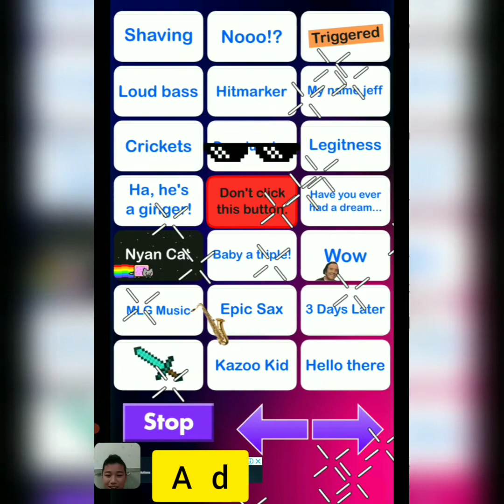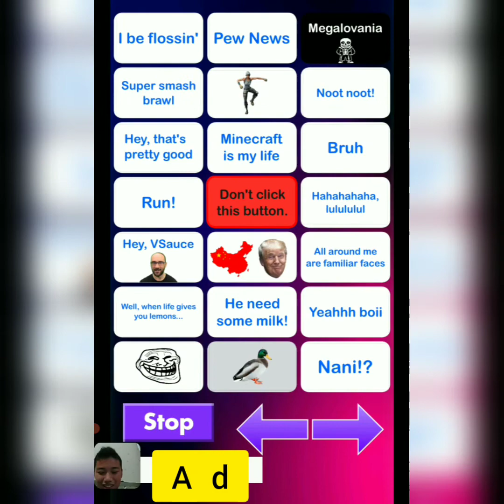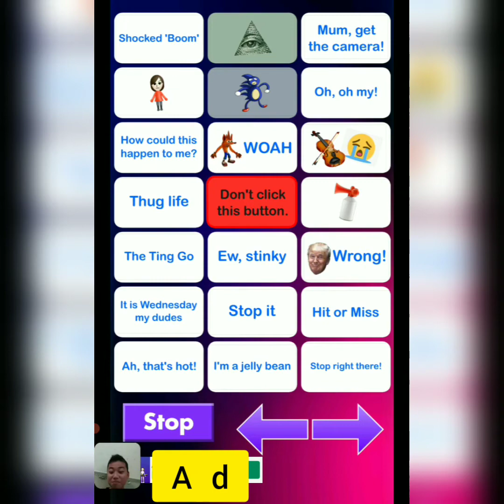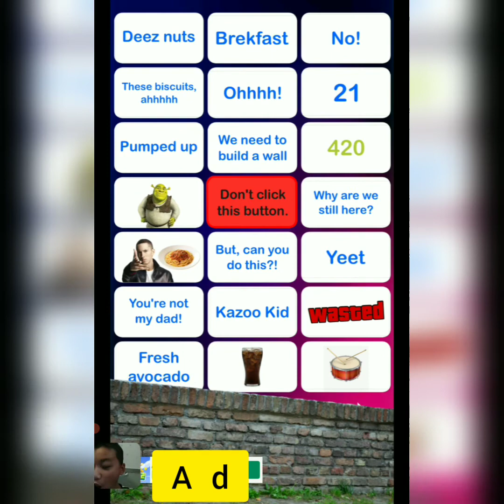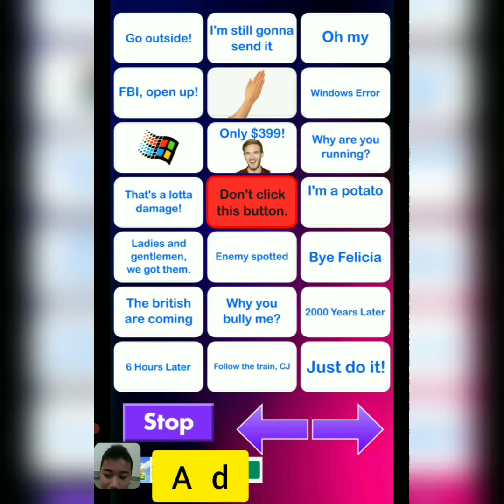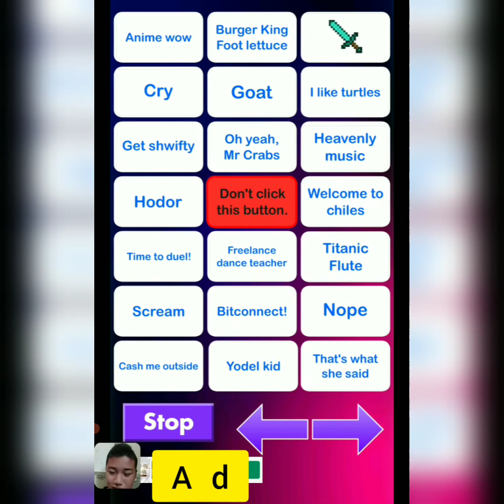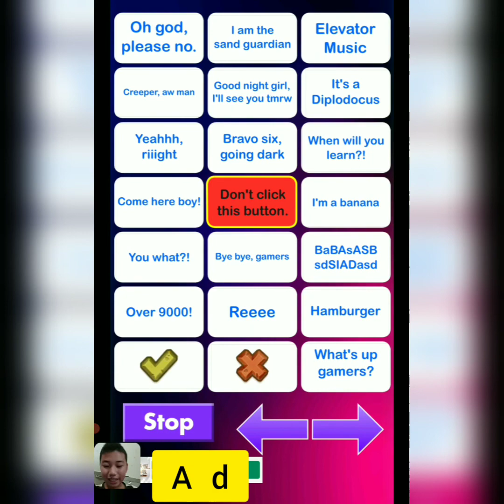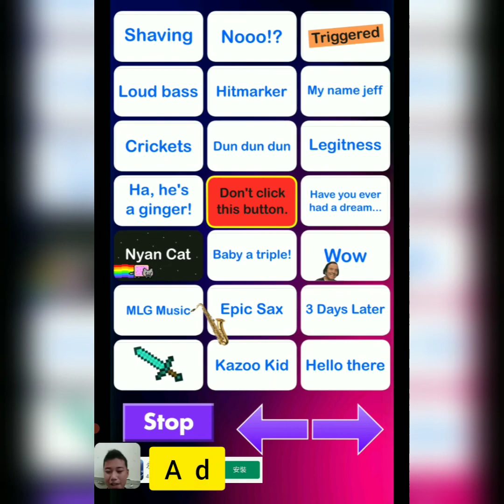happy hinss2021828 100 sound buttonc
100 sound buttonc